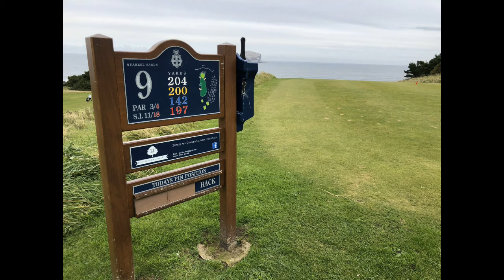Glen Golf Club, Hole 9, Birdie